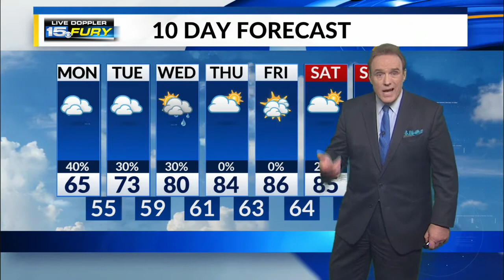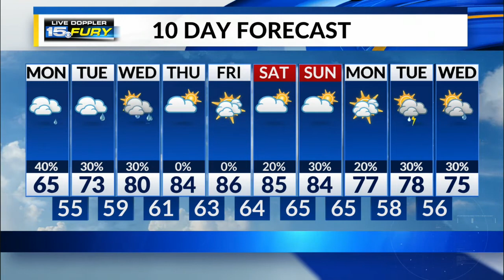Monday Morning Forecast Update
Cooler with cloudy skies and scattered showers